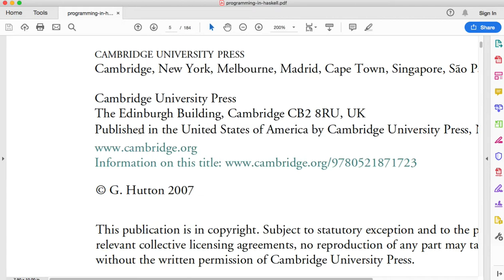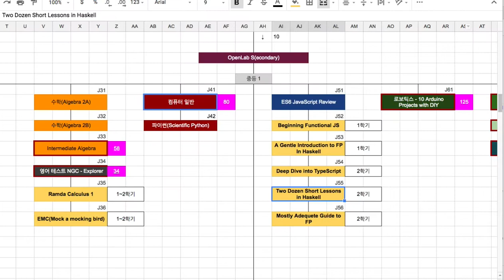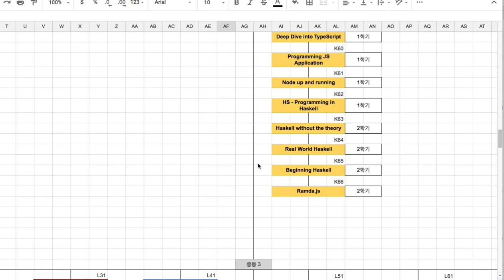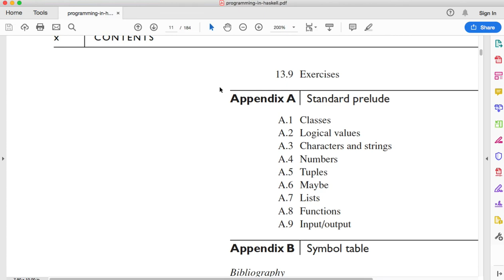200 - 강좌 소개 Programming in Haskell